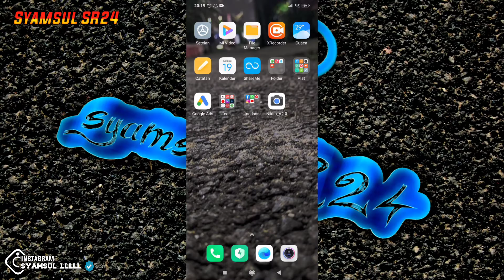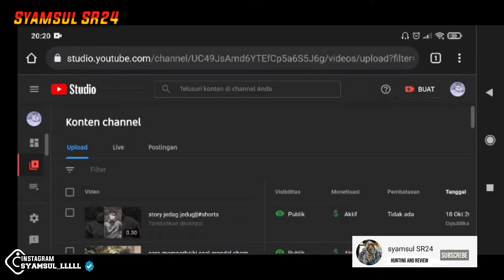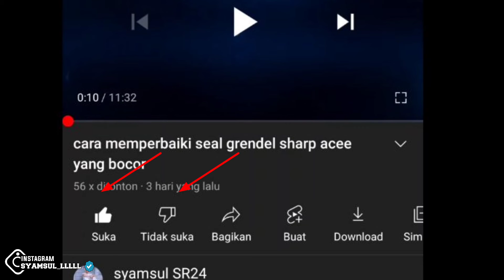cara menyembunyikan like dan dislike di video YouTube terbaru